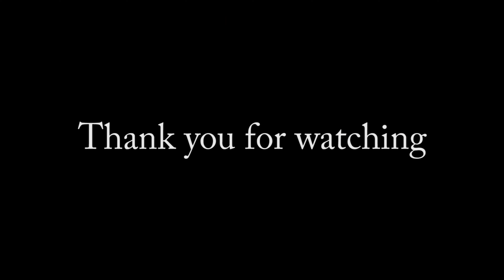Hyundai i20 2023 - The all New i20 Exterior and Interior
2023 Hyundai i20 - Exterior and Interior
Engine Type - 1.0 l Turbo GDi petrol
TransmissionType - Automatic
Gear Box - 7 Speed DCT
Body Type - Hatchback
Exterior color - Aqua turquoise metallic

Special Thanks to Hyundai Israel

Special Videos by Stas Como estas